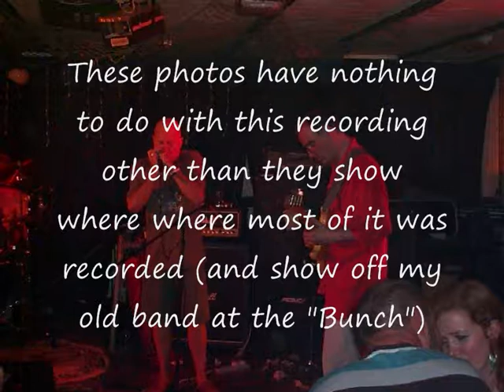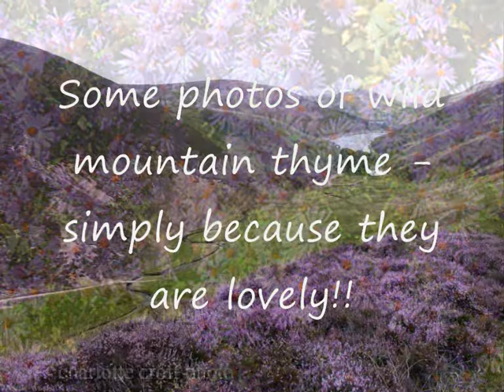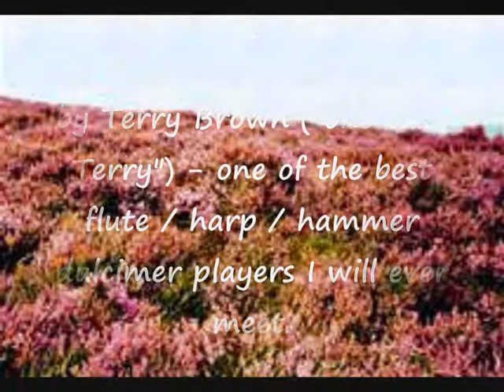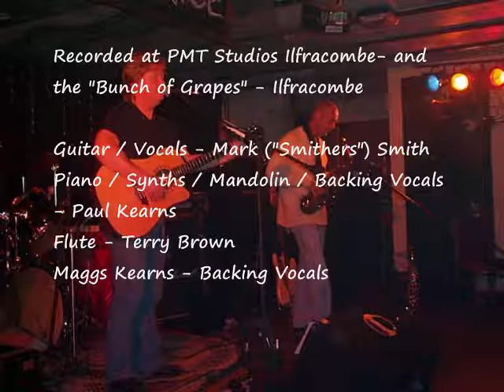Wild Mountain Thyme - Dedicated to my wonderful Mum - R.I.P.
This was the very last song my mum ever sang. We played this to her the day before she passed away and her once beautiful voice somehow managed to return long enough for her to sing along with this - for the very last time. The next morning it fell silent forever xx

Partially recorded live, the mastered and added to in the studio.
Our version of this timeless classic.